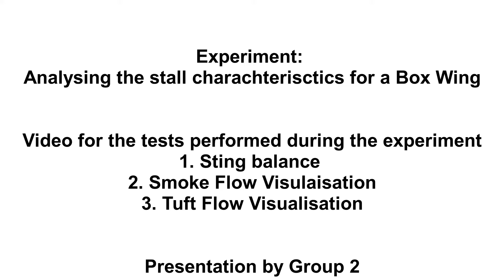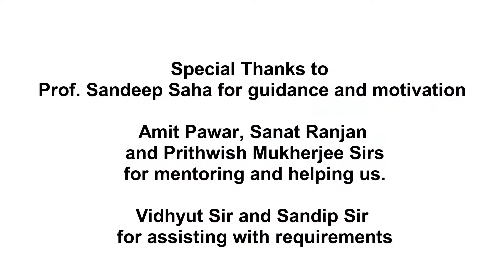Box wing stall characteristics analysis | For MAV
This experiment was done at the Aerodynamics Lab at the Indian Institute of Technology Kharagpur. The primary motivation for this experiment was to analyze how box wings can be used for modern MAVs where the payload is an essential metric.

We found a box wing stall at 17 degrees and similar standard wing stalls at 9 degrees.  We used the Clark Y airfoil.

These experiments were part of the research paper:
Title: Box Wing: Aerodynamic experimental study for applications in MAVs

Extension of this work with detailed analyses:
Investigation of Flight Conditions where Box-Wing Outperforms Mono-Wing Configurations for Small UAVs

Investigation of Flight Conditions Where Box-Wing Outperforms Mono-Wing Configurations for Small UAVs (Accepted at AIAA SciTech Forum 2025)